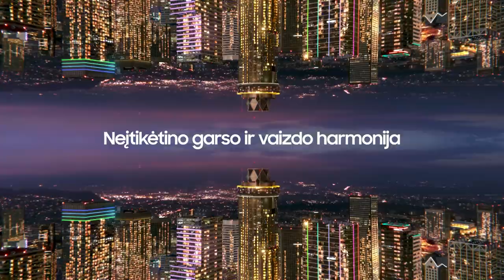N. Čanakas: „Vienintelis geras dalykas – pergalė“